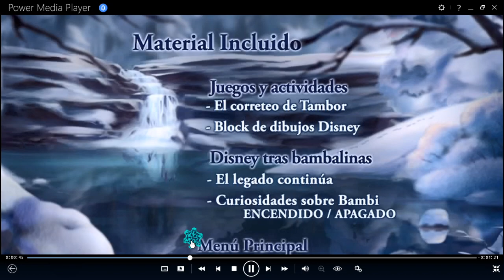Bambi 2 DVD Menu 2006 en inglés, español y portugués (Versión Invierno)